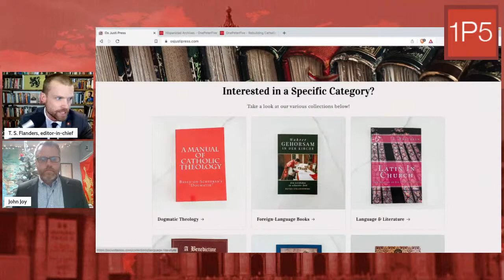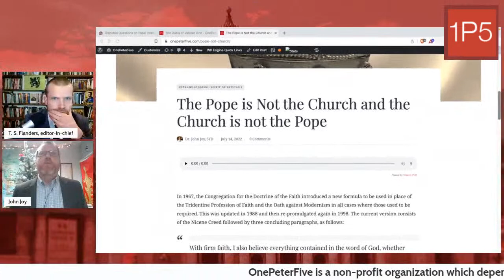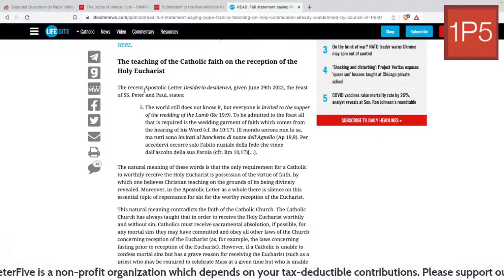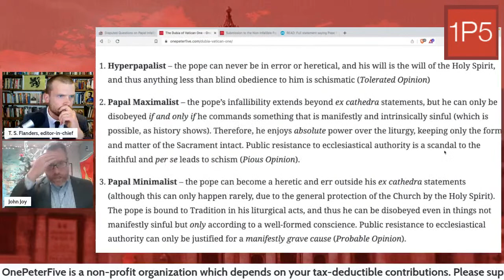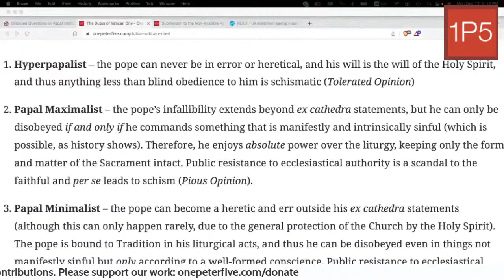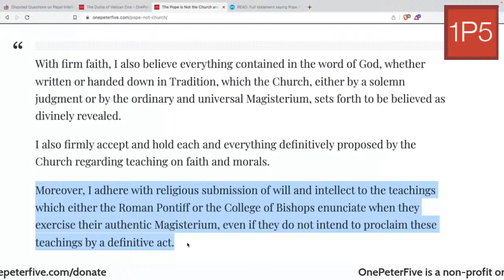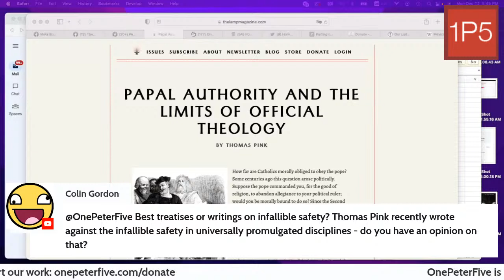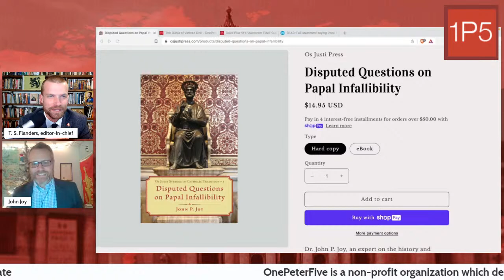Disputed Questions on Papal Infallibility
Disputed Questions on Papal Infallibility PRINT